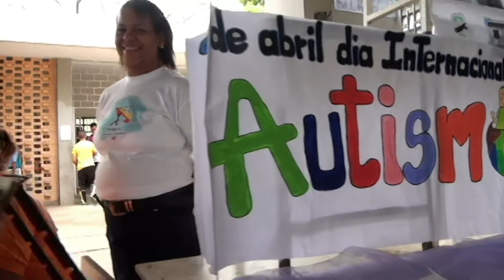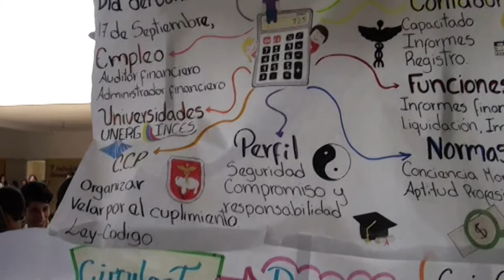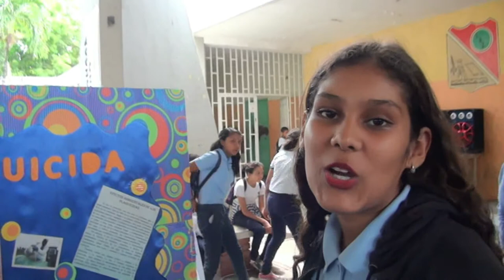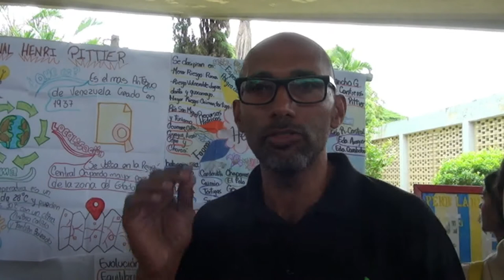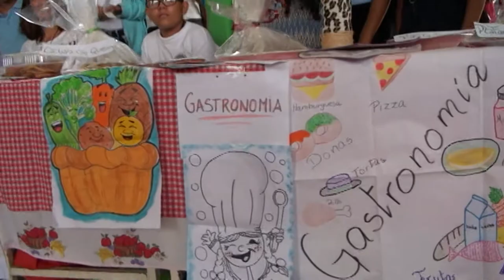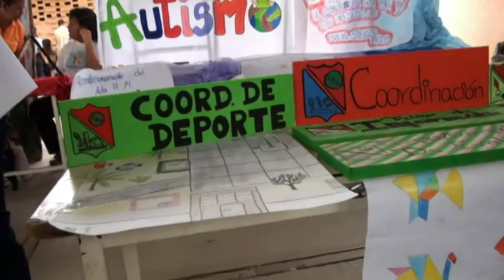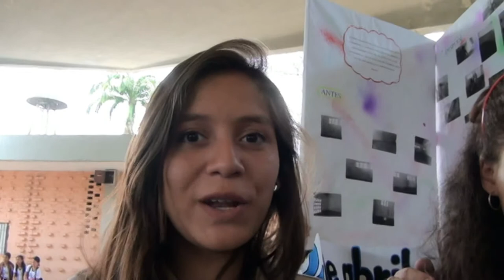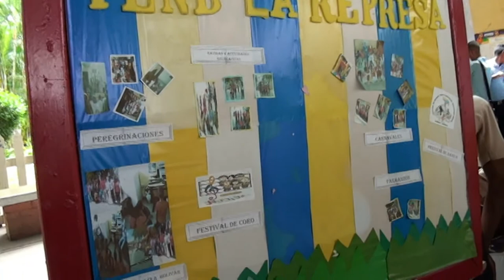68 aniversario del liceo Alberto Smith